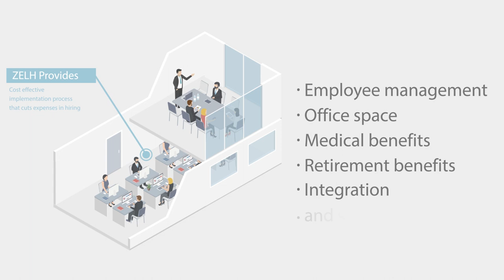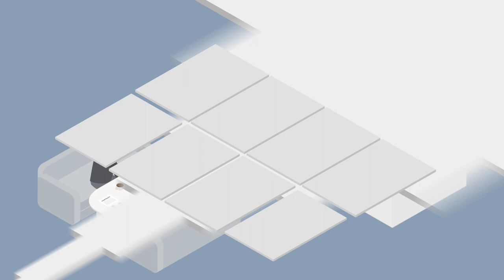Zelh | Студия Бизнес Анимации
2d анимация